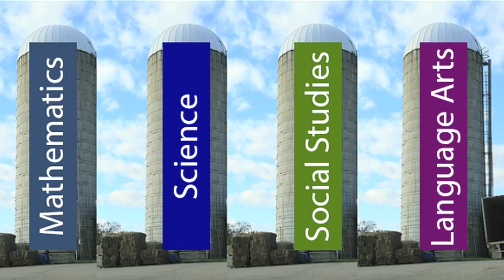Dr. P. David Pearson Discusses Disciplinary Literacy